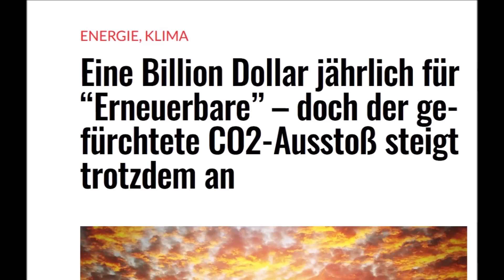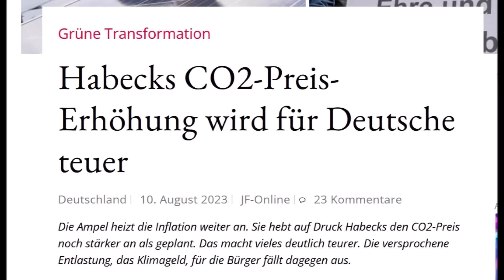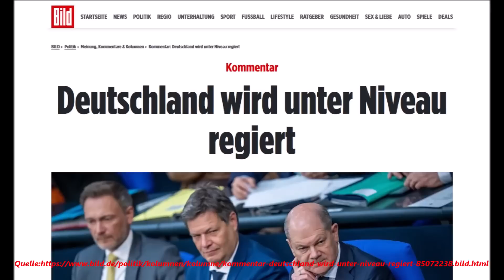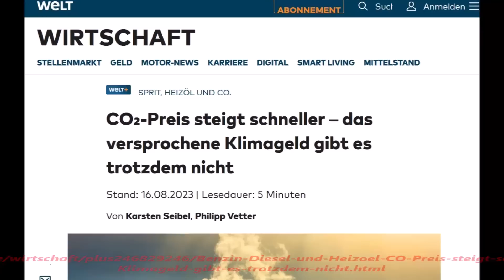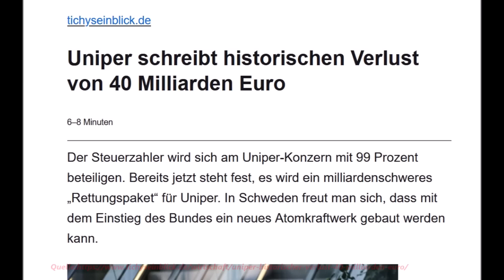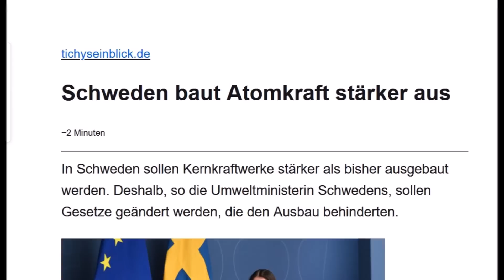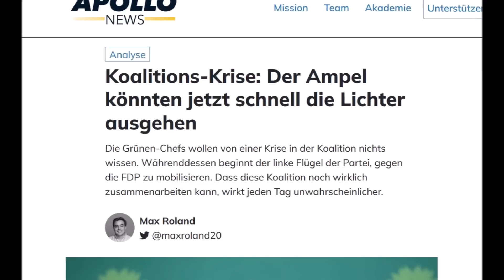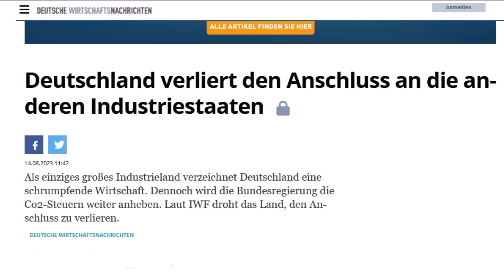JETZT KOLLABIEREN SIE ! ALICE WEIDEL, ANDREAS POPP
Politik bezeichnet die Strukturen (Polity), Prozesse (Politics) und Inhalte (Policy) zur Regelung der Angelegenheiten eines Gemeinwesens – etwa eines Staates oder einer Verwaltungseinheit – durch verbindliche und auf Macht beruhende Entscheidungen.